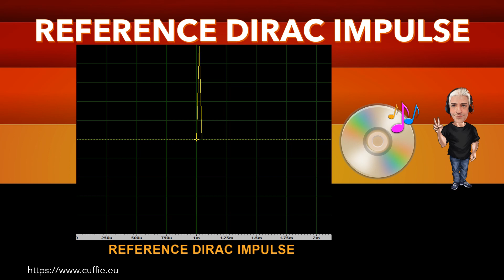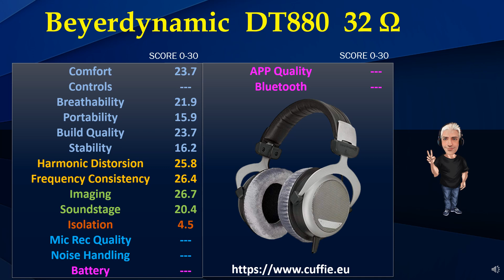BEYERDYNAMIC DT880 pro 32 Ohm - Review, Recensione, Sound Demo, Mixing, Frequency Response.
BEYERDYNAMIC DT880 pro 32 Ohm - Review, Recensione, Sound Demo, Mixing, Frequency Response, Sound Test. Version 32 Ohm.

00:00 INTRO
01:12 TEST FREQUENCY RESPONSE WITH PINK NOISE
03:11 TEST FREQUENCY RESPONSE WITH MUSIC
05:53 INTRO DIRAC IMPULSE
06:41 TEST DIRAC IMPULSE
07:53 TEST NUMERICAL EVALUATIONS